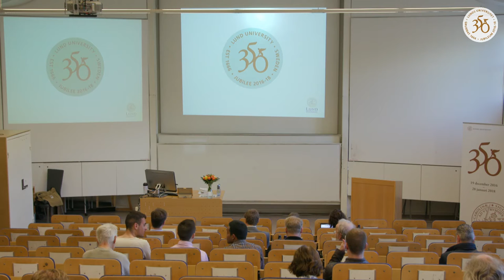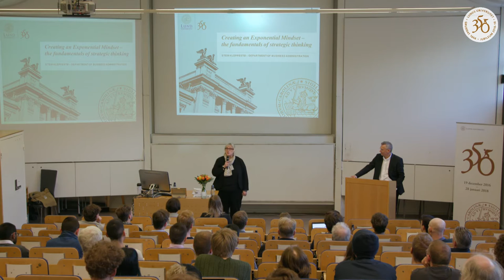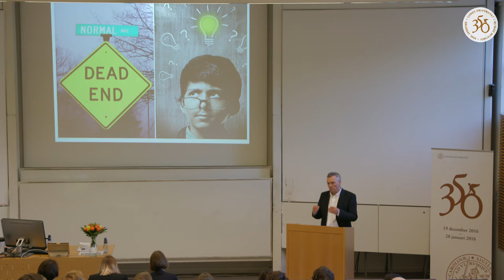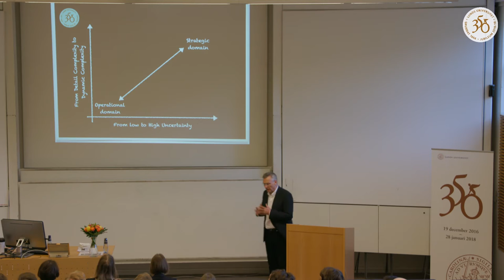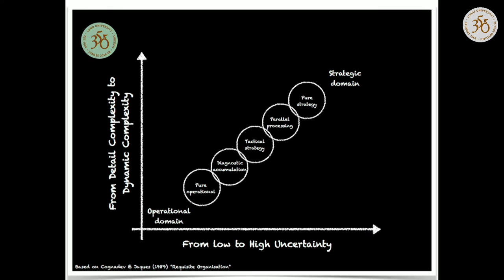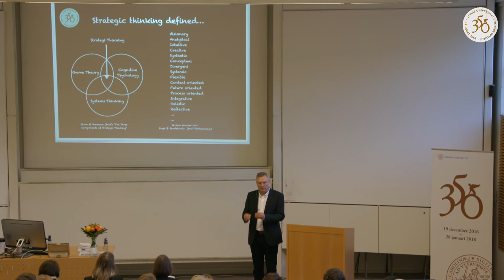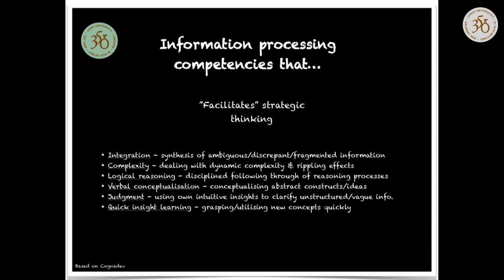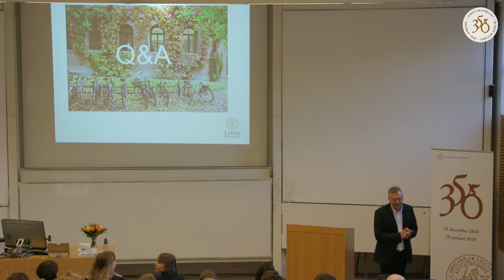Creating an Exponential Mindset – the fundamentals of strategic thinking with Stein Kleppestø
As we attempt to make important decisions in an evermore complex, unfamiliar and uncertain world, the need for strategic thinking increases. Research indicates that human beings have a preference for simple and well-known answers to complex and unfamiliar problems. In our research we are looking into the psychological and cognitive aspects of strategic thinking - that is the thought process needed when making important decisions with long-term consequences in a global world. In this lecture Stein Kleppestø will answer these questions: What is strategic thinking? Can the ability to think strategically be measured? Can you learn how to think strategically? (and; Yes you can!)